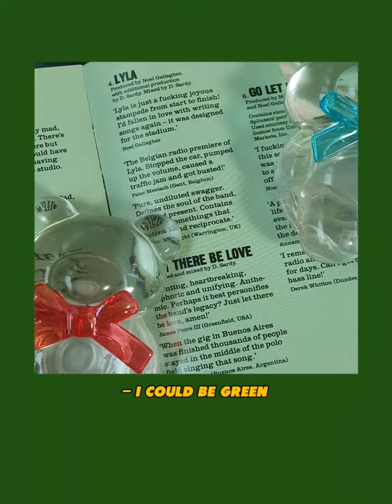𝗛𝗼𝗹𝘆𝗘𝗺𝗶𝗹𝘆 𝗛𝗮𝗿𝗶𝗯𝗼 𝗚𝗿𝗶𝗽𝘁𝗼𝗸🧸️ 𝗪𝗵𝗶𝗰𝗵 𝗖𝗼𝗹𝗼𝗿💖?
Which is your favorite Color? Choose One👉👉

👉Check Our Item on Shopee!